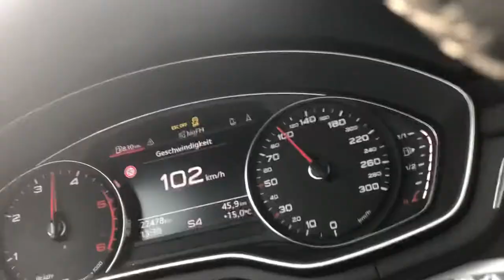Audi A4 35 TDI 2021 Stock 100kmh - 200 km/h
Audi Power